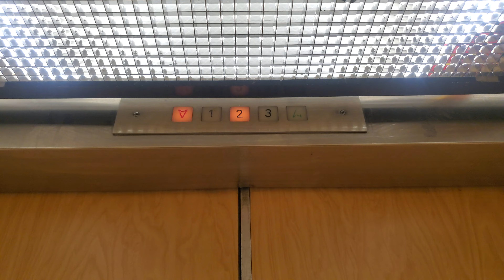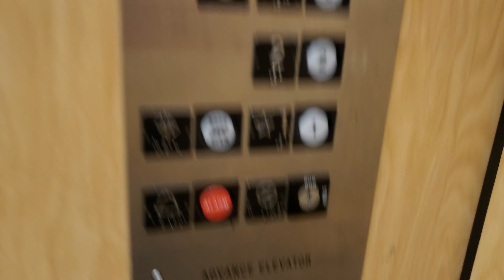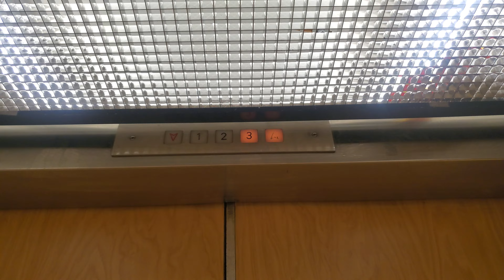1970s Advance Hydraulic Elevator at Circus Circus Manor Building C Las Vegas, NV